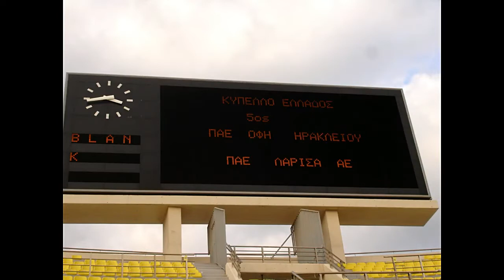ΟΦΗ-ΑΕΛ 1-1 2006-07 Κύπελλο Εικόνες